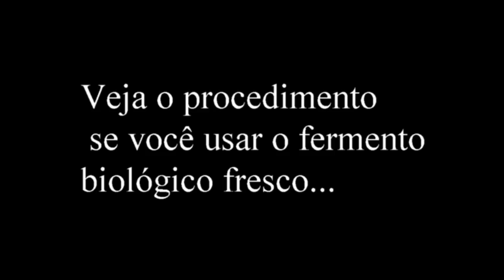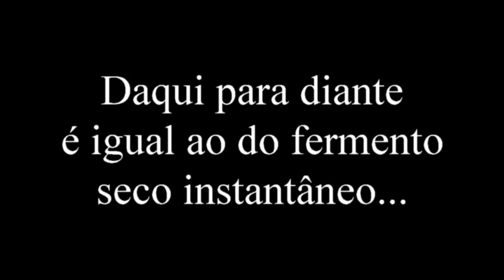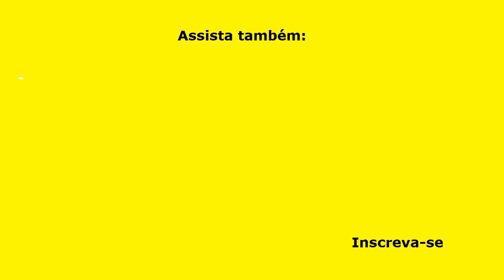PÃO GIGANTE SUPER RECHEADO (Simplesmente maravilhoso!)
PÃO GIGANTE SUPER RECHEADO, é um lanche maravilhoso. Aqui em casa eu faço, mas com recheio sem carne, assim todos comem. Se você o servir com uma saladinha, pode ser um almoço ou jantar, completo! Todos adoram!

INGREDIENTES
MASSA
4 xícaras (chá de 200 ml) de farinha de trigo;
1 sachê de fermento biológico seco instantâneo (10 g), (ou então 2 tabletes de fermento biológico fresco (30g);
1 ovo inteiro;
2 colheres (sopa) de azeite (ou margarina, ou manteiga);
1 colher (sopa) de açúcar refinado;
1 colher (sobremesa) de sal;
1 xícara (chá) de água morna (ou leite integral morno);

RECHEIO
1 xícara (chá) de molho de tomate pronto;
300 g de mussarela ralada ou fatiada;
200 g de presunto ralado;
2 tomates sem sementes, picadinhos;
½ xícara (chá) de azeitonas fatiadas;
1 colher (sopa) de orégano;
1 clara de ovo para pincelar.

FINALIZAÇÃO
1 gema de ovo para pincelar;
1 colher (sopa) de orégano para polvilhar.

MEDIDAS
Forno pré-aquecido, 180 graus, por aproximadamente 40 minutos, ou até o pão ficar coradinho por cima.
Assadeira: 33 cm x 24 cm (use uma assadeira maior)

Acesse a seguir, diretamente, o capítulo do vídeo que você deseja rever. Basta clicar no link do capítulo.

Chapters:

00:00 ABERTURA
00:51 FAZENDO A MASSA com fermento seco
04:29 FAZENDO A MASSA com fermento fresco
05:28 ABRINDO A MASSA
06:41 COLOCANDO O RECHEIO
07:36 FINALIZANDO O PÃO
09:31 COLOCANDO NO FORNO
09:43 TIRANDO DO FORNO
10:03 PROVANDO
12:30 MANDANDO BEIJOS
14:33 TELA FINAL

▬▬▬▬▬▬▬▬▬▬▬▬ Links Recomendados ▬▬▬▬▬▬▬▬▬▬▬▬

Categoria: Educação